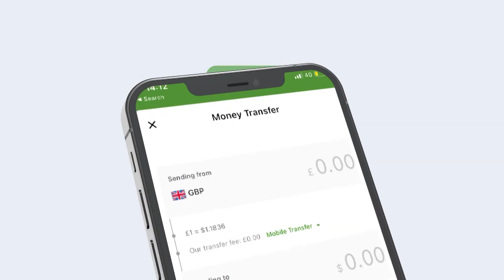Dagaalkii Saaka Ee Laascaanood Iyo S.Land Oo War Kasoo Saartay